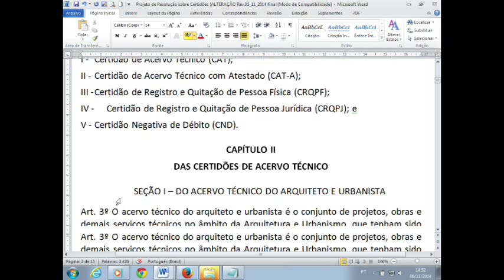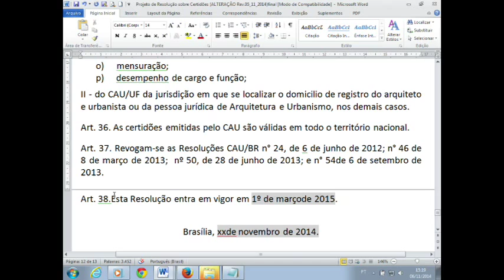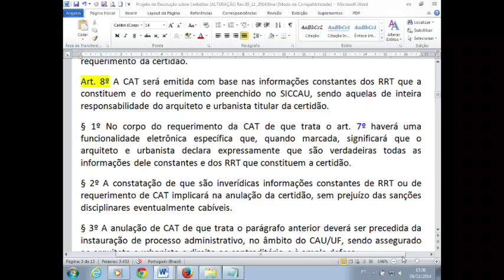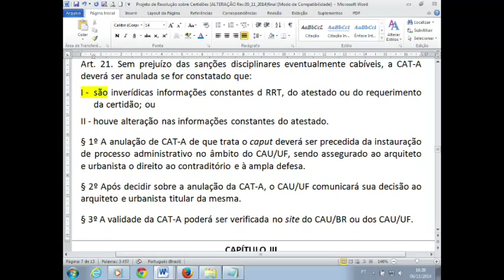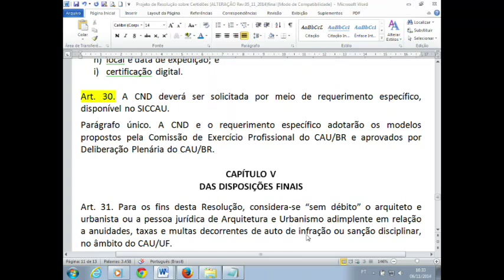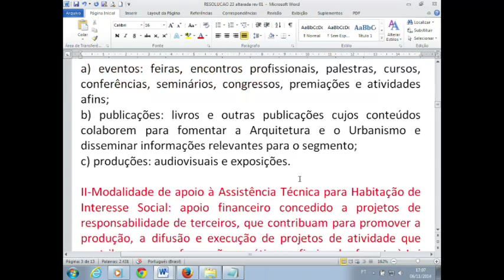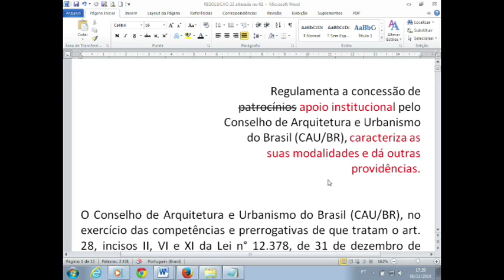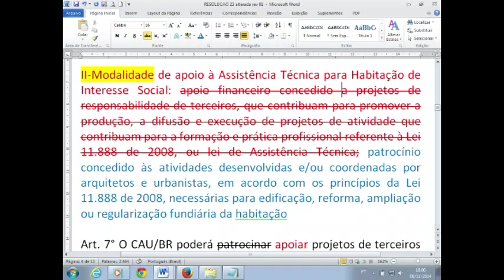36ª Reunião Plenária Ordinária - Parte 2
O CAU/BR realizou sua 36ª Reunião Plenária Ordinária em Brasília, nos dias 06 e 07 de novembro de 2014. Os conselheiros federais receberam a visita de dois novos deputados federais recém-eleitos, e que também são arquitetos: Roney Nemer (PMDB-DF) e Joaquim Passarinho (PSD-PA). O objetivo é apresentar aos parlamentares os projetos de lei de interesse da Arquitetura e Urbanismo, e as posições do CAU em relação esses projetos, de acordo com os debates promovidos nos Seminários Legislativos promovidos em 2013 e 2014. Os dois parlamentares vão iniciar seu primeiro mandato federal a partir de fevereiro de 2015.